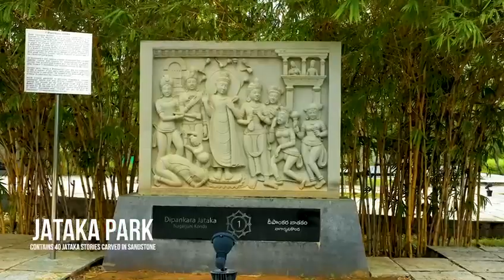Buddhavanam - World's Largest Buddhist Heritage Theme Park - Nagarjuna Sagar- Telangana- బుద్ధవనం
Buddhavanam is a tourism project in Nagarjuna Sagar, Telangana created by the Telangana State Tourism Development Corporation. The project was developed with a view to attract large number of domestic and foreign tourists particularly from the South-East Asian countries.